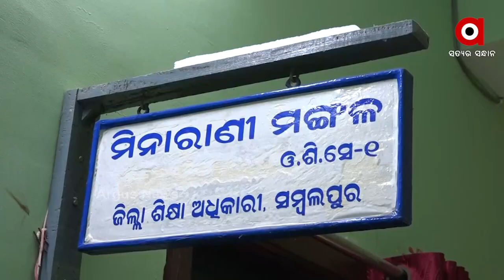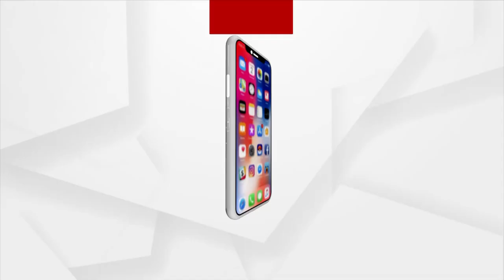ଅବହେଳିତ ସମ୍ବଲପୁର ପୋଲିସ ହାଇସ୍କୁଲ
ସମ୍ବଲପୁରର ସର୍ବପୁରାତନ ସ୍କୁଲ ପୋଲିସ ହାଇସ୍କୁଲ ଏବେ ଅବହେଳିତ । ୧୯୯୪ ମସିହାରେ ରାଜ୍ୟ ସରକାର ସ୍କୁଲକୁ ଗ୍ରାଣ୍ତ ଇନ ଆଡ ସ୍କୁଲ ଭାବେ ଘୋଷଣା କରିଥିଲେ । ସ୍କୁଲଟି ଶତପ୍ରତିଶତ ସରକାରୀ ହାଇସ୍କୁଲ ହୋଇନଥିବାରୁ ଏହାର ରକ୍ଷାଣାବେକ୍ଷଣା ଦାୟିତ୍ବ ଜିଲ୍ଲା ପୋଲିସ ବିଭାଗ ନେଇଥିଲା ।ରକ୍ଷଣାବେକ୍ଷଣ ଅଭାବରୁ ଭାଙ୍ଗିବାକୁ ବସିଲାଣି ସ୍କୁଲ